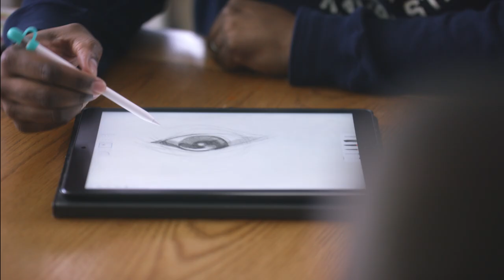The Making of the Warriors Fan Night T-Shirt: Part 2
Rob Zilla speaks to what he's trying to accomplish with the design of the Warriors Fan Night T-Shirt. Warriors Fan Night, presented by Adobe, will take place at Oracle Arena on April 12 when the Dubs host the Los Angeles Lakers in the regular season finale.